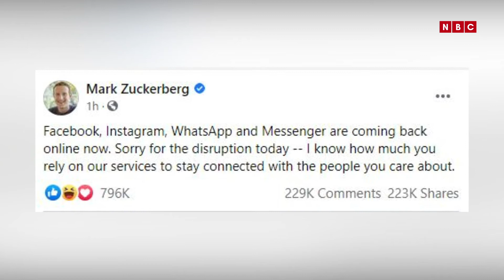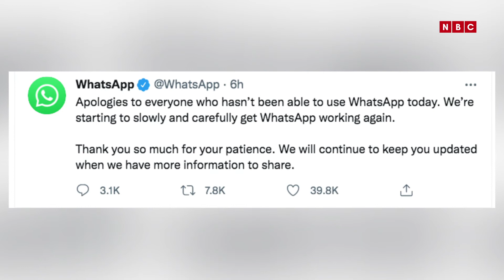Facebook, WhatsApp और Instagram फिर हुआ शुरू लेकिन अब आ रही है एक बड़ी समस्या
Our Team:-

• Video Editor: Nishant Singh

• VO/ Artist Producer: Mayank Kumar

• Follow Anchor on Instagram /Twitter : mayank.kumar_official /thecricblaster